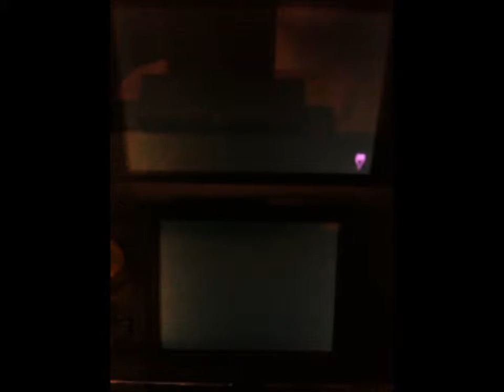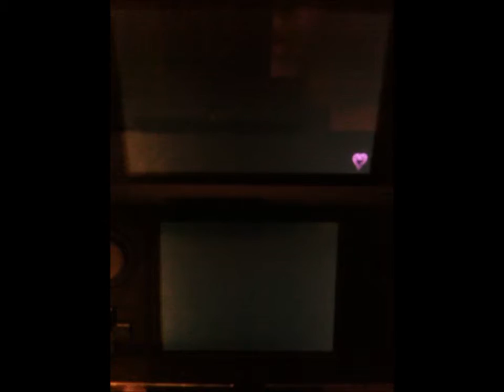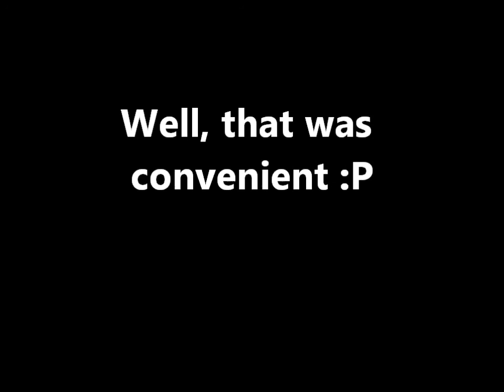Let's Play Kingdom Hearts Dream Drop Distance Part 5 Back to the Drop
I accidently drop back to Riku, but we didn't miss much so we continue bashing Deam Eaters in the face with Riku